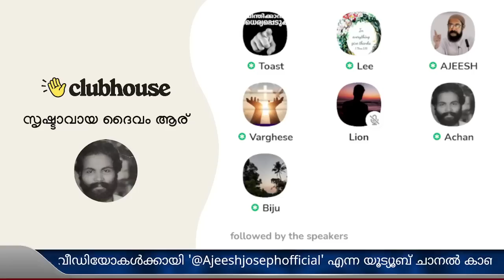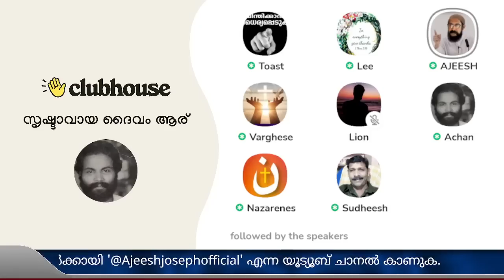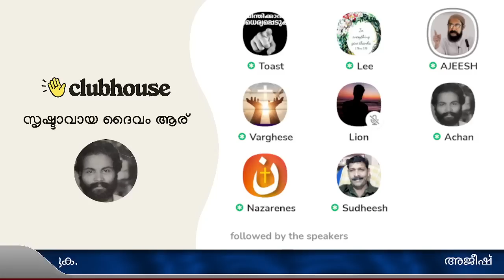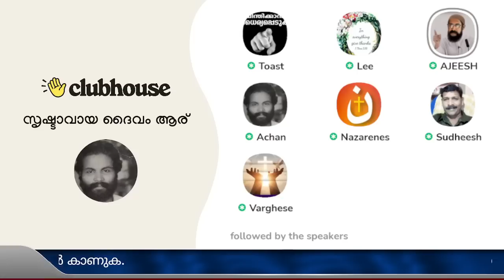അള്ളാഹുവിന്റെ ഖബർ ദണ്ഡനം! Clubhouse Malayalam Discussion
അള്ളാഹുവിന്റെ ഖബർ ദണ്ഡനം! Ajeesh Joseph | Clubhouse Malayalam Discussion